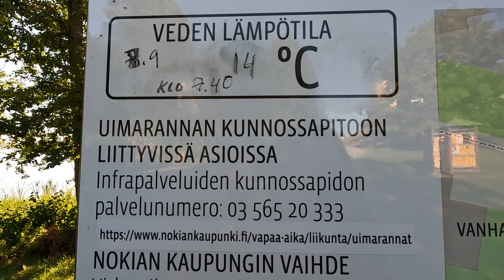MALAWIAN GIRL EXPLORES NOKIA FINLAND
Nokia is a town on the banks of the Nokianvirta River in the region of Pirkanmaa, some 15 kilometers west of Tampere in Finland. The distance to Tampere from Nokia is 15 kilometers using road connections by car.

bearish_shark
Bearish_Shark(@Mulipo2)
Dedra's Detours